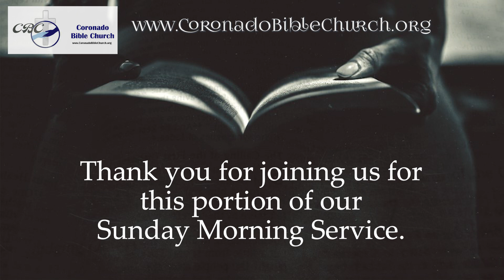2021-06-06 - Sunday Sermon - 'Finding Fear'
The rebroadcast of the sermon portion of our June 6, 2021 Sunday morning service of Coronado Bible Church, Coronado, Panama. Two services each week: 8:30am and 10:30am. Seating is limited, so please reserve a seat for yourself and/or family by going to our

Continuing in the series on Proverbs: “Practically Speaking: God’s Wisdom for Life” – the parables of Jesus

Sermon: "Finding Fear”
Scripture: Proverbs 2:1-10
Pastor Jon Wiziarde

Prelude: ‘’Tis So Sweet to Trust in Jesus’ by Snead & Kirkpatrick. LIVE recording played by Sue Wiziarde
Postlude: “Jesus Messiah” by Tomlin, Carson, Cash & Reeves. LIVE music recording of service.

Words & Music used with CCLI #2605.

No part of this video is for sale.